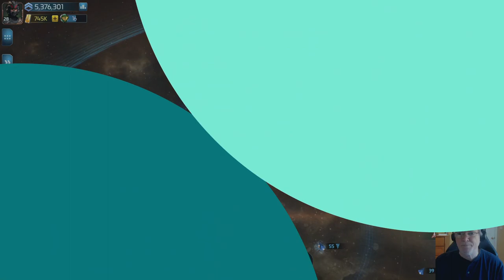STFC Morning Coffee Stream 2024 01 04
A morning full of fighting hostile ships for booty, pulling refinery resources, "Q" Trials, running daily tasks, etc.

I forgot about the Bounty Hunter Event from yesterday, so I spent the morning running Dailies, ATM's, Armadas, Killing Red Ships, etc.
Got all but one done. I'm not going to do the spend UC resource event. I need those resources saved for later.

I hope you enjoy my ramblings